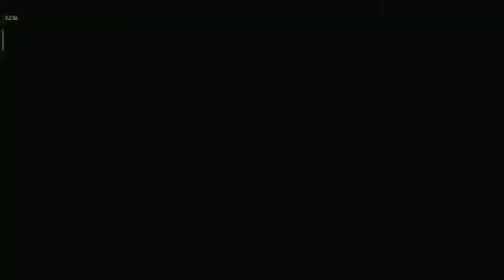#4 MAU NGEMIS KOK MAKSA JONN!!? | The Walking Zombie 2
the walking zombie 2 code cha wa vagh wa
the walking zombie 2 how to use gas remains
the walking zombie 2 how to get energy ammo
the walking zombie 2 house
the walking zombie 2 how to get laser weapons
the walking zombie 2 que fue primero el huevo o la gallina
the walking zombie 2 introducción a la poesía para que sirve